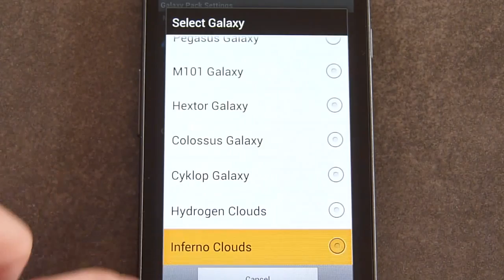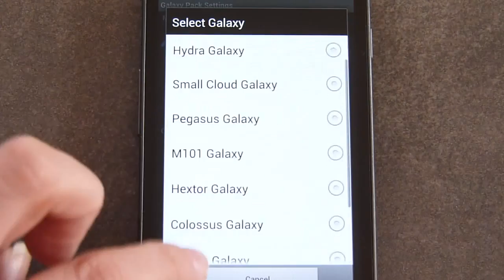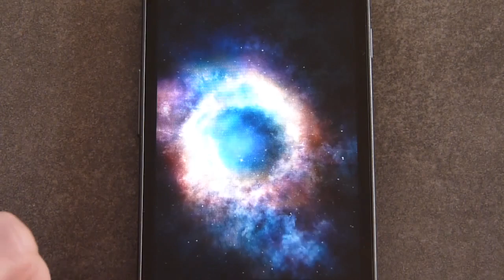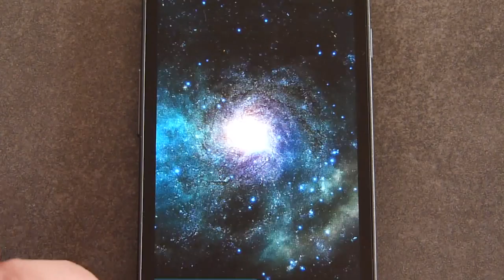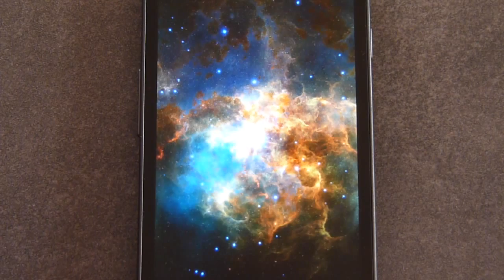Galaxy Pack 3D - Live Wallpaper for Android